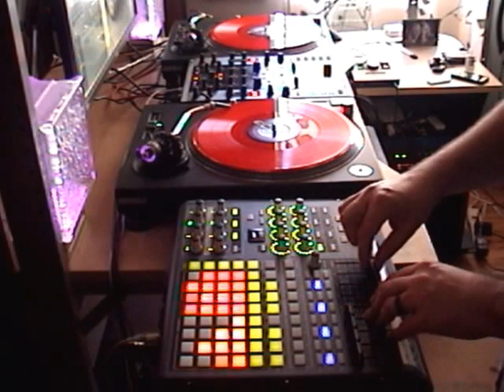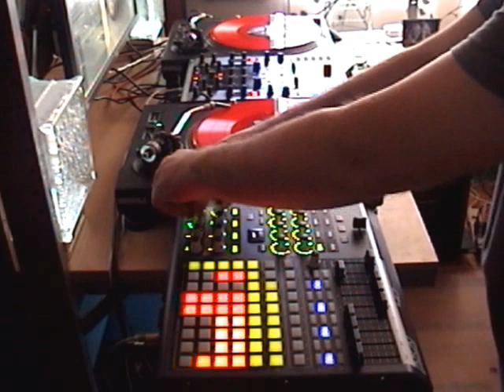Traktor Stems Performance: Clayton the Chemist - DnB Mini Set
Making use of a customization of the DJ Tech Tools APC40 Traktor mapping, Clayton the Chemist plays some of the latest available Drum and Bass Stems Files from the likes of Technimatic, Spectrasoul, and Addison Groove & Sam Binga.

The mapping can be downloaded at DJ Tech Tools